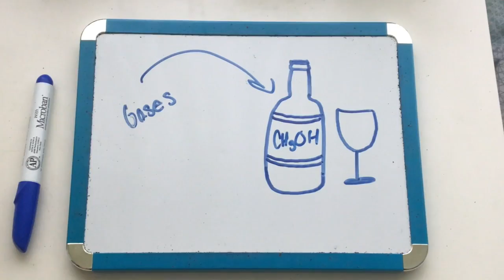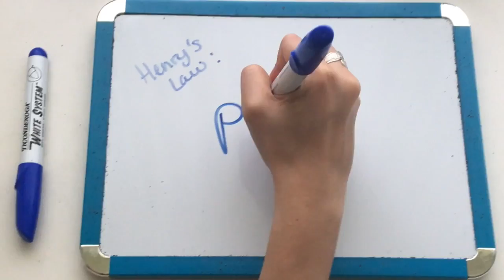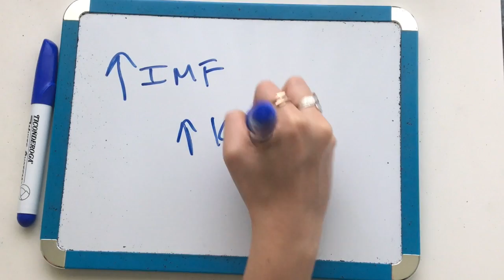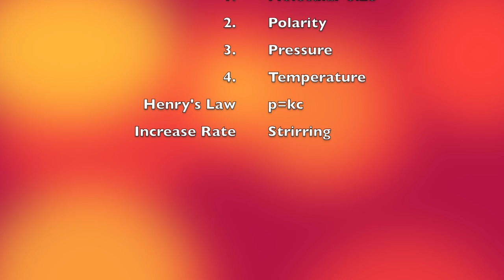AP Chemistry - Gangluff - 18-19 - Factors that affect solubility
This video is a chemistry parody of "7 Rings" by Ariana Grande about factors that affect solubility.